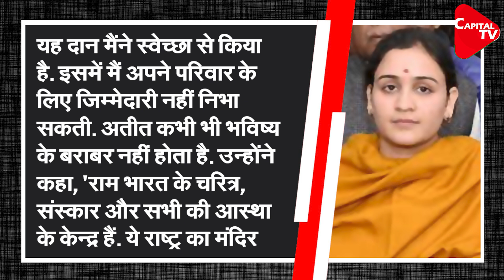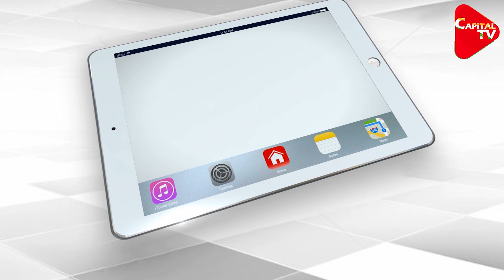Aparna Yadav Donates Rs. 11 Lakh For Ram Temple Construction | Capital TV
Aparna Yadav, the younger daughter-in-law of Samajwadi Party patron and former Uttar Pradesh Chief Minister Mulayam Singh Yadav, has donated Rs. 11 lakh for the construction of the grand Ram temple in Uttar Pradesh's Ayodhya.